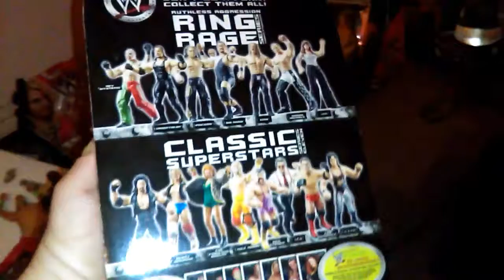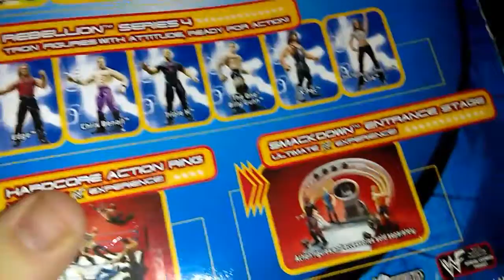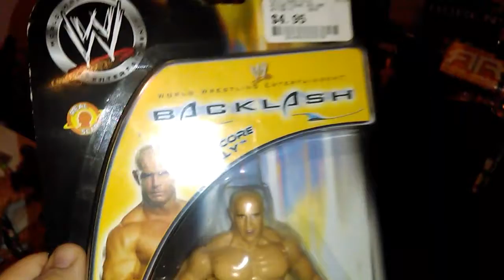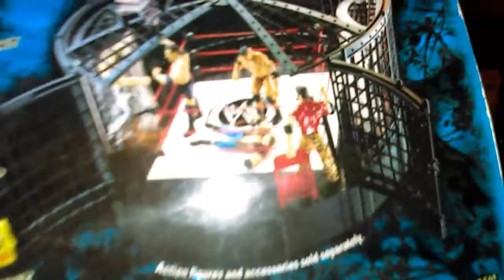Bulk Went To His Local Retro Gaming Store And Found Classic WWE FIGURES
Kurt Angle
Hardcore Holly
Rene Durpee
Undertakers
Kane
Thank u Retro Gaming